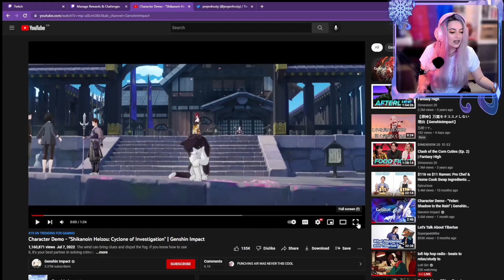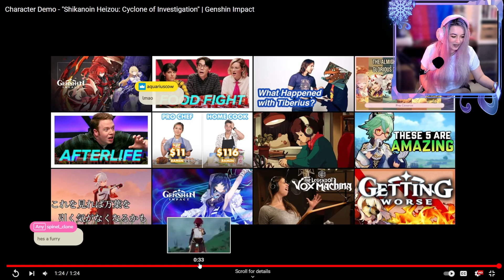The MUSIC is INCREDIBLE! Heizou D&D monk? | Genshin Impact Heizou Character Demo Reaction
Ignore chat talking about bread HAH. The Dogalist?